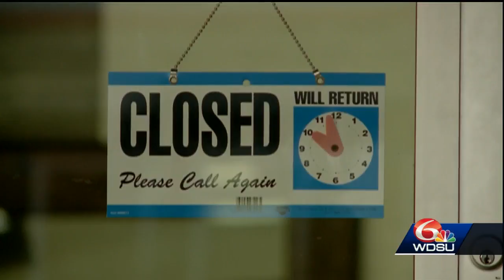Legislative Session to restart Monday